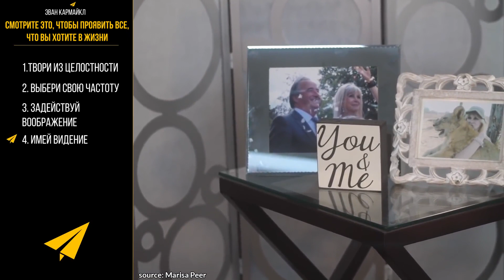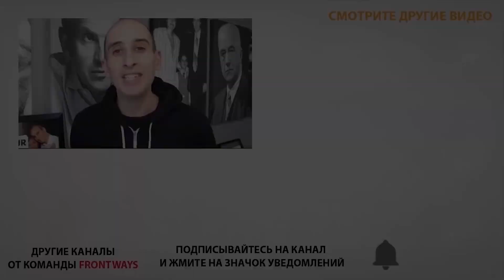Как Получить от Жизни Все (Джо Диспенза, Боб Проктор, Уэйн Дайер)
В сегодняшнем видео Джо Диспенза, Боб Проктор, доктор Уэйн Дайер, Мариса Пир, Опра Уинфри, Льюис Хаус и Габриэль Бернштейн расскажут,  как воплотить в жизнь все, что вы хотите. Вы получите экспертный совет о том, как Творить из целостности, выбрать свою частоту, поместить ее в свое воображение, иметь видение и многое другое!!!

0:00 Интро.
0:56 Джо Диспенза - Твори из целостности.
4:00 Боб Проктор - Выбери свою частоту.
8:26 Уэйн Дайер - Задействуй воображение.
11:26 Мариса Пир - Имей видение.
14:20 Опра Уинфри - Поймай вибрацию.
14:57 Льюис Хаус - Будь благодарным.
17:33 Габриэль Бернштейн - Будь четким.
БОНУС
25:42 Луиза Хей